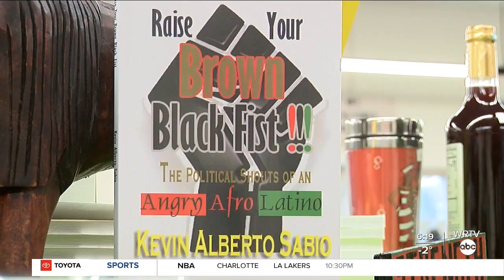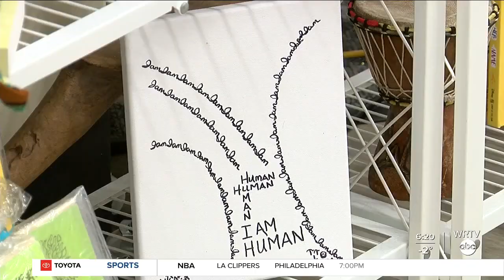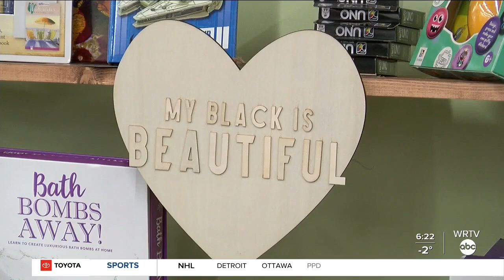Flanner House serves Indianapolis for 125 years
WRTV's Nicole Griffin reports on Flanner House's impact and how they're expanding in 2023.